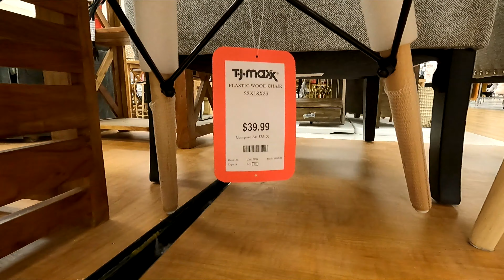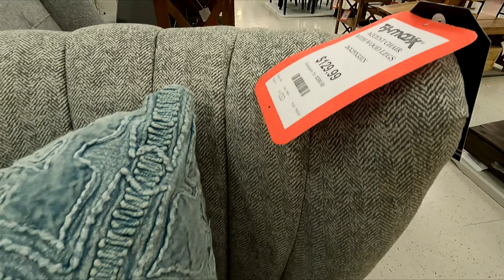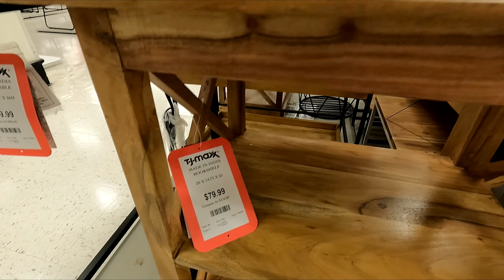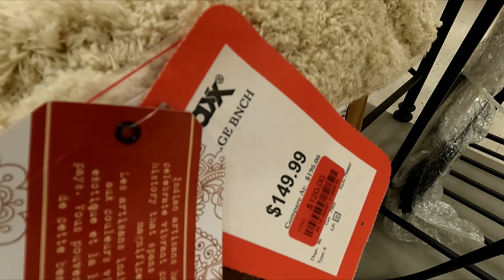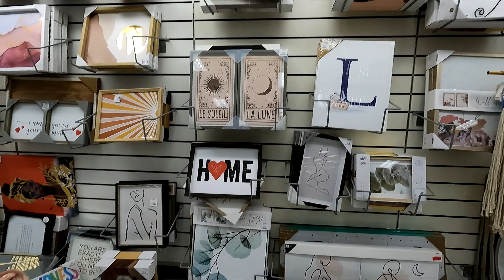TJ MAXX FURNITURE ARMCHAIRS TABLES BAR STOOLS HOME DECOR SHOP WITH ME SHOPPING STORE WALK THROUGH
AMAZON BEST SELLERS TJ Maxx shop with me with accent furniture and home furniture and armchairs and chairs and coffee tables and ottomans and console tables and bar stools and home decor and for spring and summer 2022 and tjmaxx tjmaxxshopwithme tjmaxxshopping shopping home furniture shopwithme storewalkthrough and this shop with me or come with me shopping store walk through at the store in Morganville NJ or New Jersey which is like a Walmart or BJs or Costco or Big Lots or Sams Club or Target or IKEA or TJ Maxx and also Marshalls or HomeGoods and they also have home goods items like planters for plants and pots, furniture and chairs and baskets and tabletop decor, spring decorations and floral and flowers and vases and stem and stems and holiday seasonal decor and other items for the house to decorate and look nice and pretty and beautiful for spring time and summer and fall and winter and Christmas and filmed with my GoPro Hero 9 Black video camera and NJShoreBeachLife channel will have shop with me shopping store walk through videos from stores around the NJ or New Jersey shore area including Walmart, Target, IKEA, Home Goods, Marshalls, TJ Maxx, Burlington, Dollar Tree, Hobby Lobby and others and thanks so much for watching